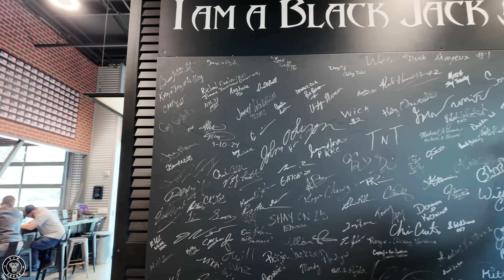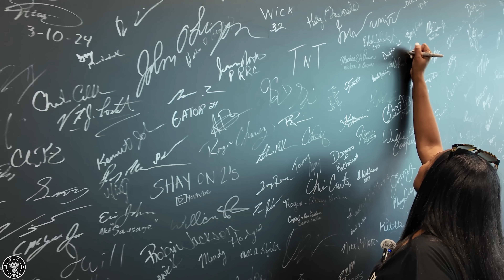My Harley Davidson Road Glide Went Into The Shop and Then This Happened!!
I took EJ my 2021 Harley Davidson Road Glide Special into the dealership for some new rotors and I ended up bringing a brand new bike home. You dont want to miss this!!

Check out my linktree below to purchase TIP SQUAD apparel and Get discounts on products I use from Cardo Communications and Ciro3d